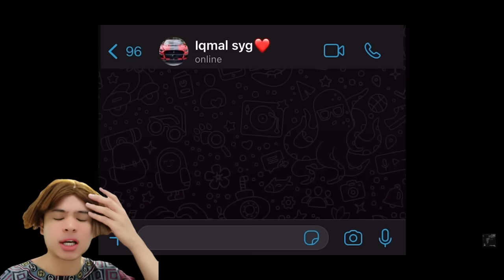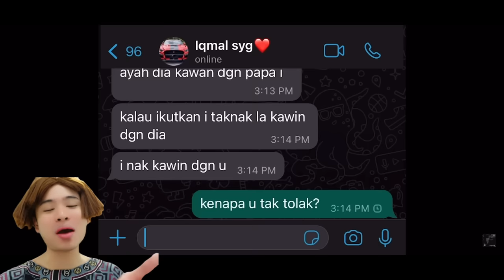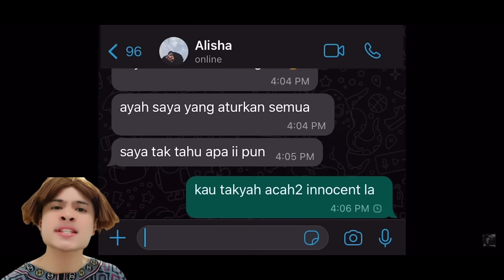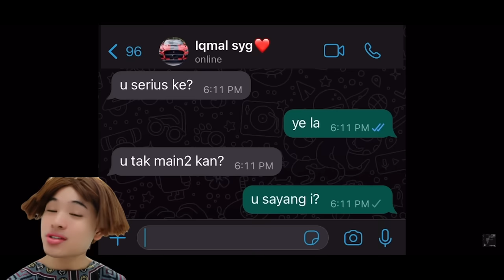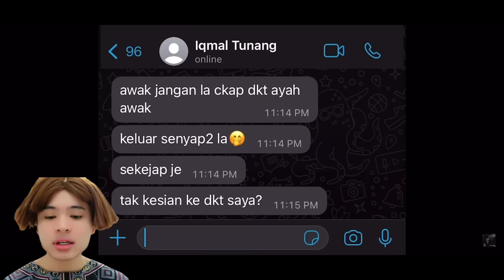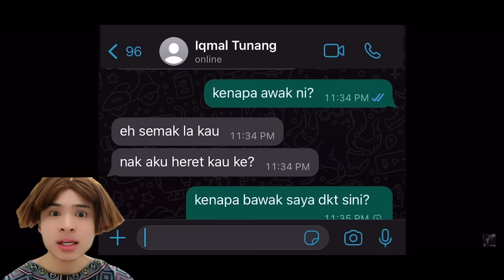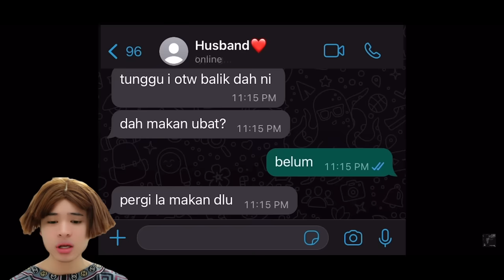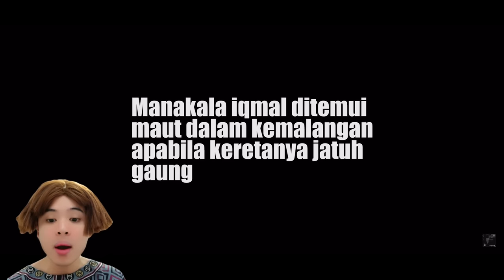SIAP TULIS IQMAL SAYANG?!!!😭😭 APA NI? | ALISHA NAMA GIRLFRIEND AKU?!😳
JANGAN SKIP IKLAN YE GUYS HEHEHEH TQSM